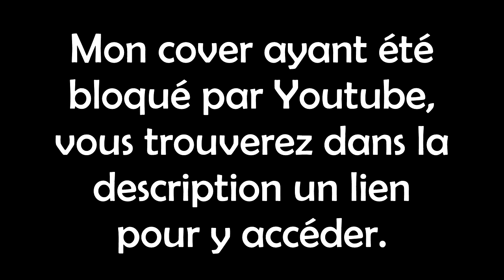【Stellatsu】Dans un autre monde - La Reine des Neiges 2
Hello hello !

Ah, quelle tristesse de voir son cover bloqué :(
Je vous ai donc préparé des p'tits liens google drive (ma passion).